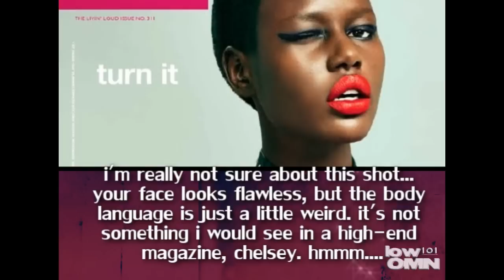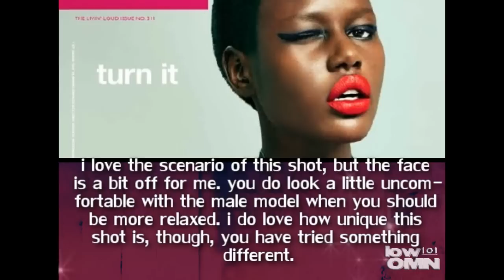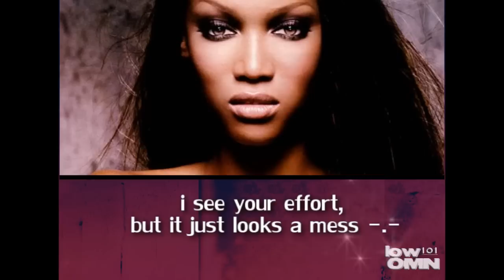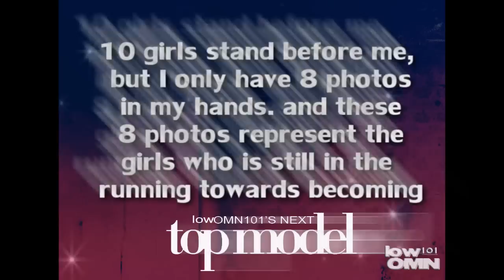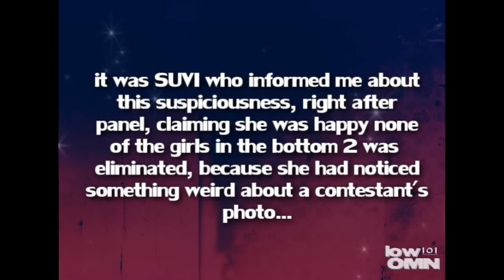lowOMN101's Next Top Model Cycle 7 - Episode 6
Cycle 7, Episode 6:
"The Sweetest Crime"

Contestants:
- Kayla Ferrel [12xantmx17]
- Barbara Meier [ModelFierce]
- Patricia Van Der Vliet [cr0ations]
- Chelsey Hersley [aipomluver3]
- Alice Burdeu [OoSleePLesSsoO]
- Neele Heheman [NextTopModel17]
- Tia Ayrton-Hill [pokemodel]
- Christa Verboom [TopModelCookies]
- Alamala Rowan [topmodelrhon1]
- Suvi Koponen [jmrmartinho]